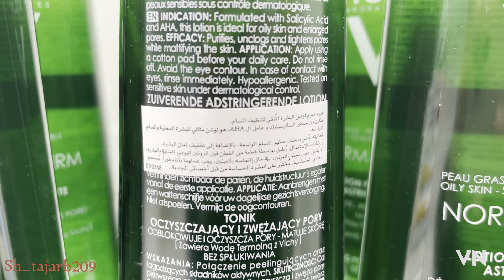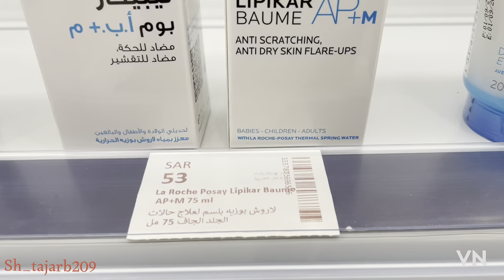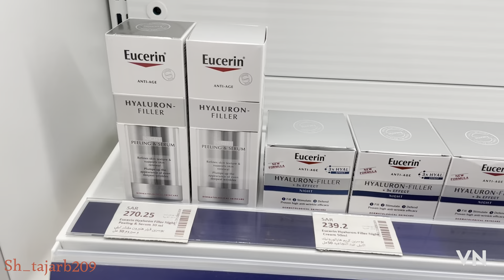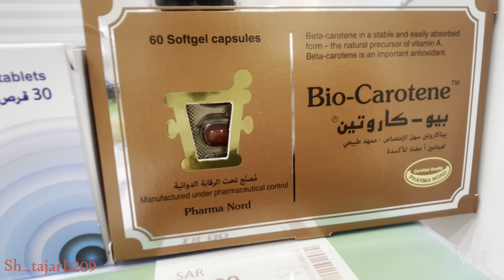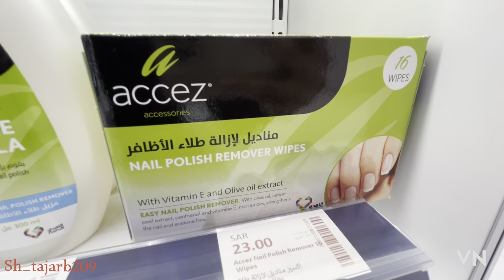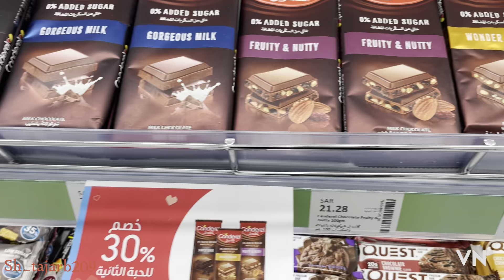جولة معاي بالصيدلية🤩| افضل غسول وافضل واقي شمس وافضل مرطب| تونر ڤشي معقولة يسوي كل هذا ! | ش تجارب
كلنا اذا دخلنا الصيدلية نتوووه ومانعرف من وين نبدا ، بهالفيديو صورت اختياراتي من اجود وافضل المنتجات واختصرت لكم اللفلفه والتعب ، اخذت بكم فره على كل الصيدلية وفالكم البشرة الزجاجية 🥹

اقوى روتين يخلصك من المسامات الواسعة يناسب البشرة المختلطة والدهنية| خلطة كوريه تشيل وتشد المسام😍

حسابي في التكتوك:
Sh.tajarb209

حسابي بالانستقرام :
Sh_tajarb209